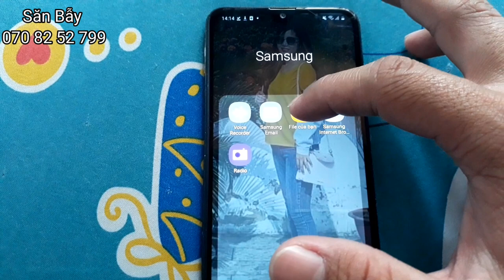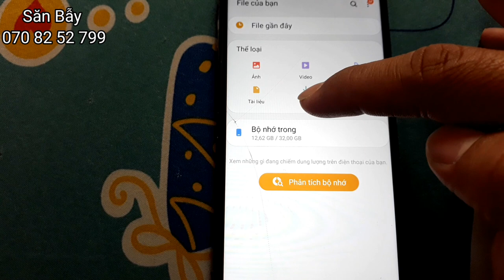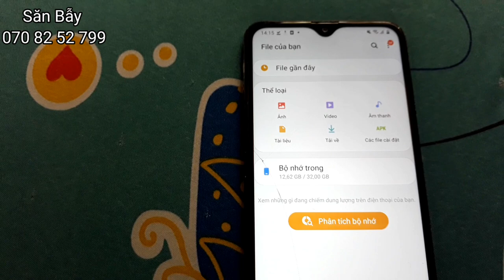Cách Tải Tiếng Chim Bài Hát Từ Zalo Tải Về Điện Thoại Chép Ra Thẻ Nhớ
Chia sẻ cho nhửng ae nào chưa biết .